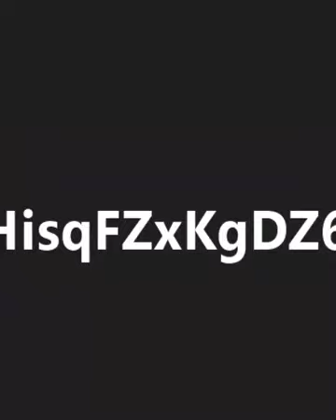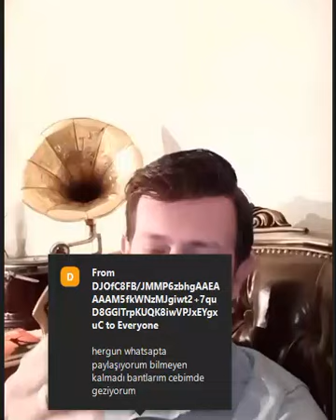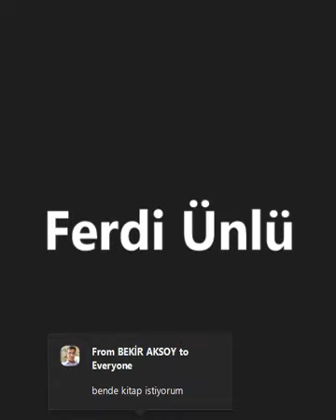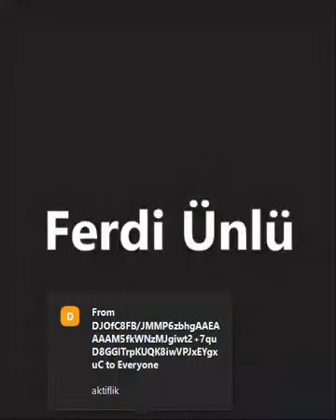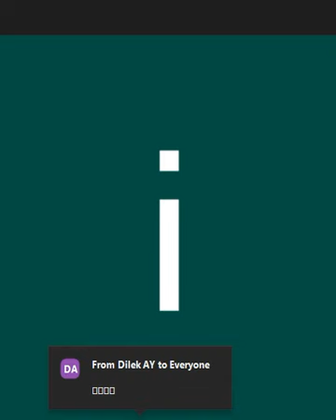Ferdi Ünlü ve Hasan Orhan Network Marketing Sohbeti